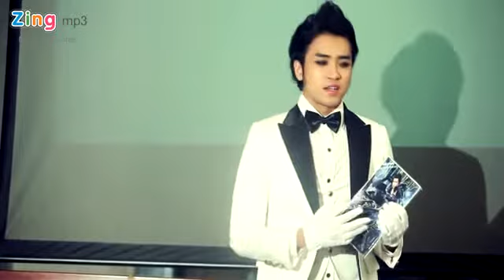Hãy Xem Là - AT